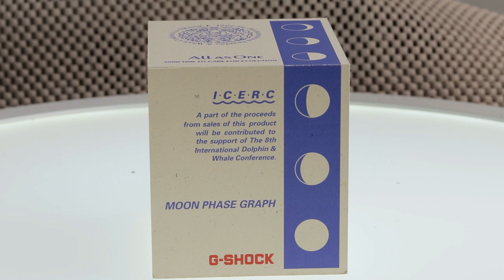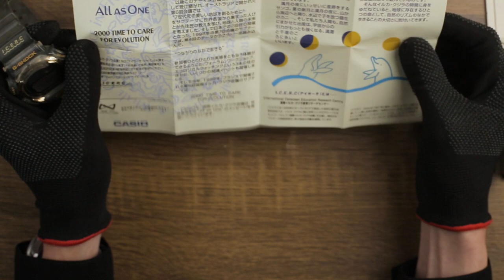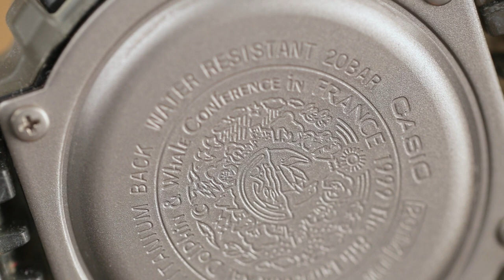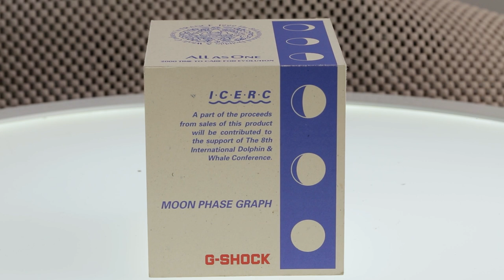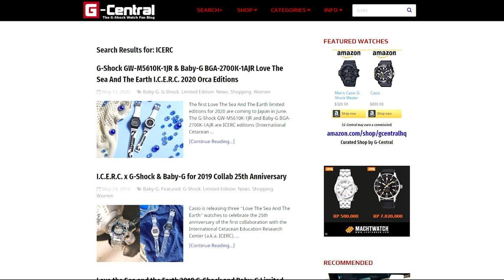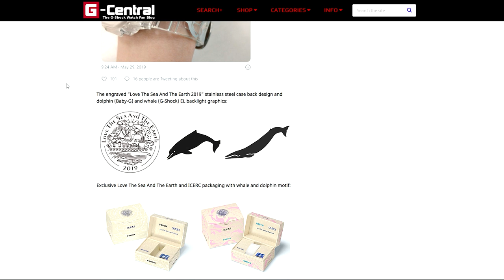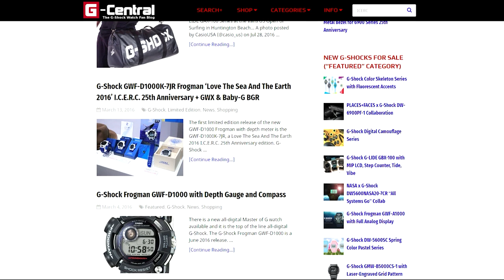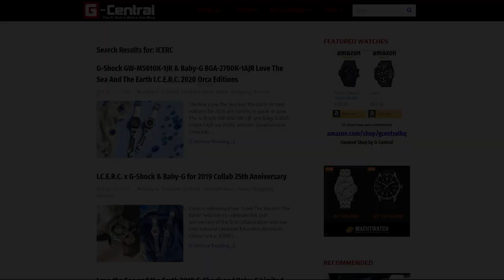Barang Museum G-Shock DW-9700K-9T Gulfman I.C.E.R.C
Rare item dari G-Shock ini Special edition dibuat oleh G-Shock untuk memperingati International Dolphin & Whale Conference oleh ICERC di Perancis tahun 199. Dan salah satunya adalah Casio G-Shock DW-9700k-9T Gulfman. Bagaimana review selengkapnya? Jangan lewatkan review kali ini.